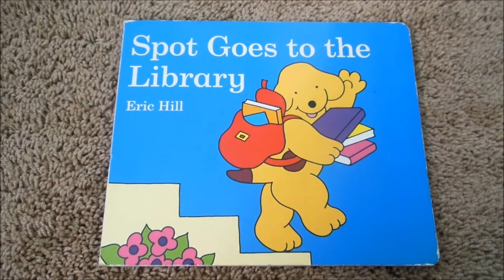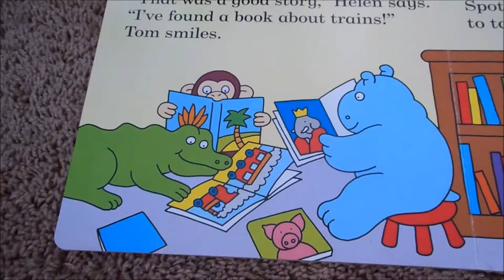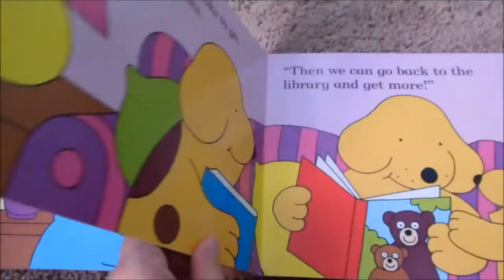Story Time: Spot Goes to the Library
It's story time!! Today we are going to be reading a book called "Spot Goes to the Library" by Eric Hills